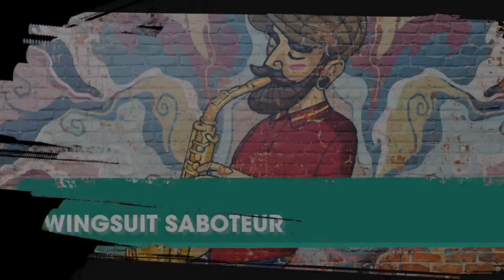Shove kills ~ Saints Row 5